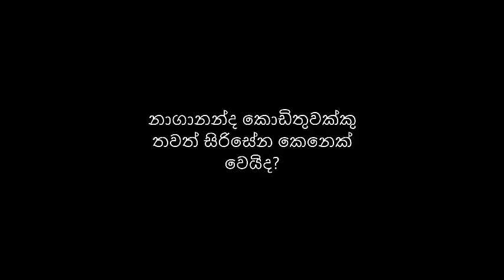නාගානන්ද මහතාගේ වැඩපිළිවෙල පිලිබඳ ජනතා අදහස් 04